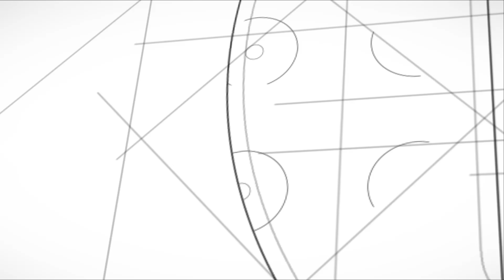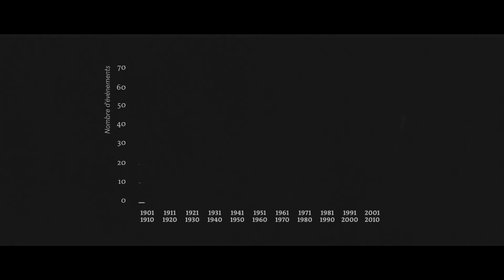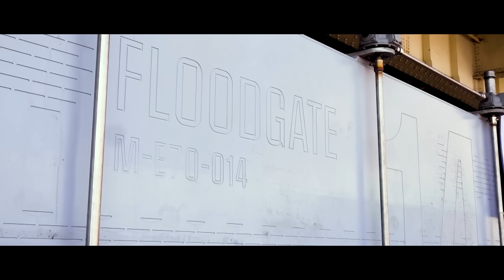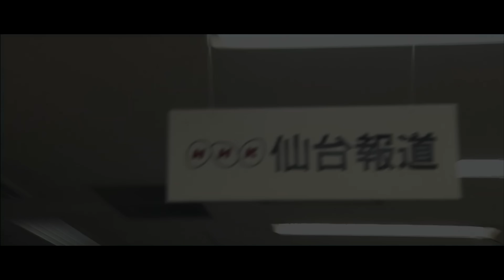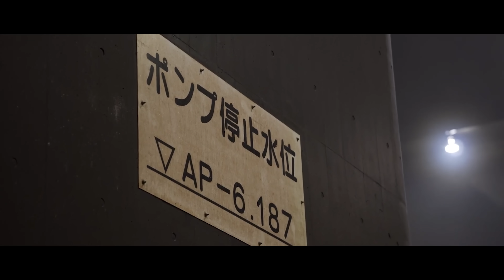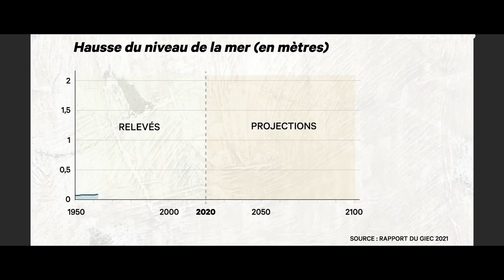Montée des eaux : Ces villes et Pays qui pourraient disparaitre.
Face aux changements climatiques et la montée des eaux, de nombreuses villes et pays sont menacés. C'est par exemple le cas de la plus grande ville des États-Unis, New York, qui subit les assaults répétés d'ouragans et de grandes submersions. Pour faire face à ces risques naturels, la ville met en place un gigantesque mur anti-submersion juste en face de l'East River, sur l'île de Manhattan.

C'est aussi le cas de Venise, régulièrement inondée à cause du phénomème de grandes marées connu sous le nom d'Acqua Alta et qui s'amplifie avec le dérèglement du climat... Pour se protéger, la ville de Venise met en place depuis 2003 un système de protection sous forme de digue mobiles nommé projet Moïse.

Plus catastrophique encore, au Japon, le pays connaît des tsunamis dévastateurs comme celui de 2011. Depuis la catastrophe, l'archipel a mis en place la construction de murs anti-tsunamis encore plus grand et résistant que les précédents, d'une hauteur comprise entre 15 et 20 mètres par endroit. La ville de Tokyo a également construit un système de réservoirs et de tunnels souterrains gigantesque baptisé G-Cans, pour absorber ses inondations.

Pour finir, nous parlerons des Pays-Bas, qui fait face depuis longtemps déjà au problème de montée des eaux. Avec son projet Delta, plus grand ouvrage de défense contre la montée des eaux au monde, le pays montre qu'il est possible de se protéger efficacement contre ce risque.

Texte : Guillaume Fournier / Looking 4

00:00 Introduction
00:57 Venise menacée par l'Acqua Alta
02:13 Projet Moïse : la solution de Venise face à la montée des eaux
03:25 New York et l'épisode de l'ouragan Sandy
04:39 La construction du mur anti-submersion de New York
05:47 Le mur anti-tsunami du Japon
07:39 G-Cans : un système de réservoirs et de tunnels souterrains à Tokyo
08:24 Les Pays-Bas face à la montée des eaux et le projet Delta
11:13 D'autres solutions existent face à la montée des eaux : Oceanix et Aequorea